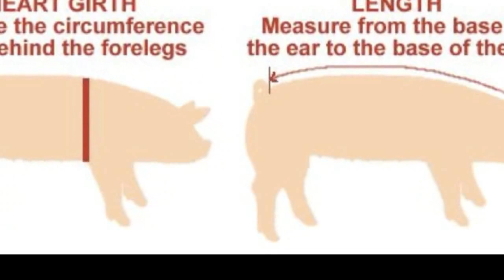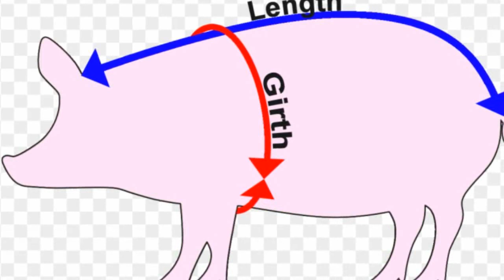Kupima Uzito wa Nguruwe kwa Kutumia Tape Measure [To calculate pig weight using a measuring tape ]